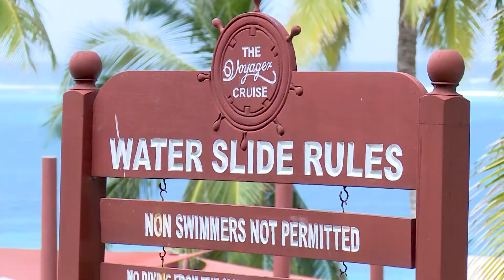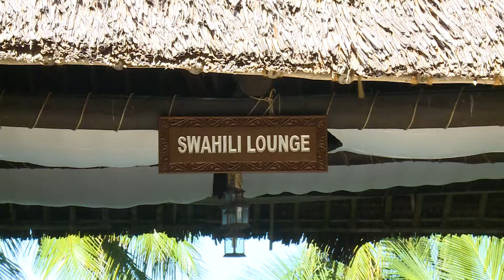VOYAGER BEACH RESORT - MOMBASA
Voyager Beach Resort is located along Nyali road North of Mombasa town. As a guest, you can easily access their sporting and cultural attractions.

What to Expect:
-Watersports Centre with a modern range of watersports
-Entertainment experiences
-Glass-bottom boat rides
-Four bars, with a Sports Bar and a 24-hour lounge bar
-3 swimming pools
-Supervised kids’ activities

Video Editor | Camera Operator | Content Creator

Based in Nairobi, Kenya.